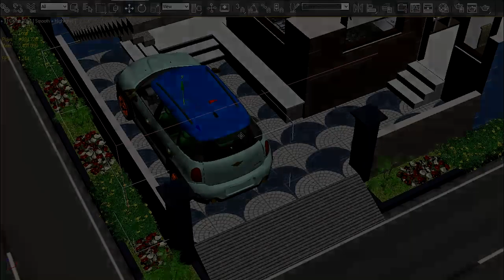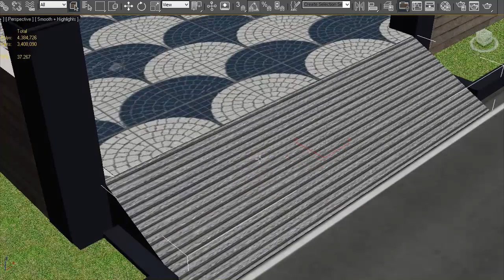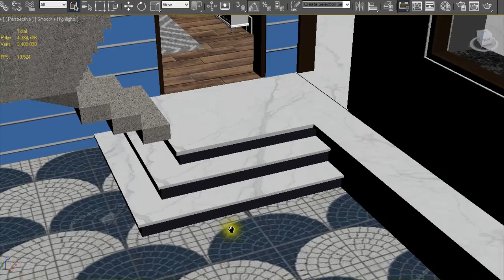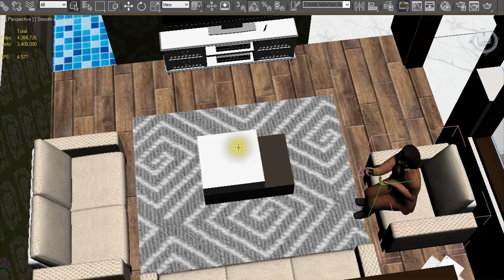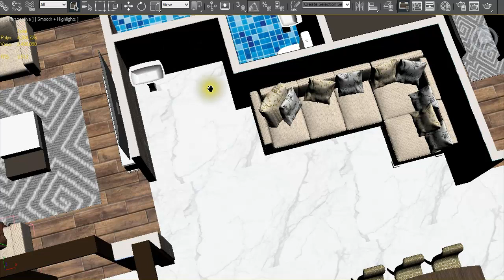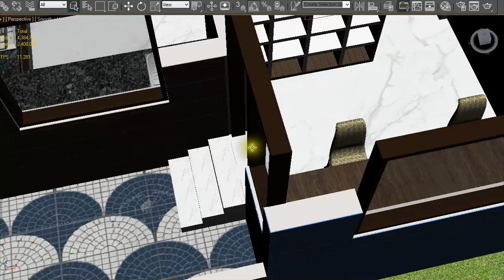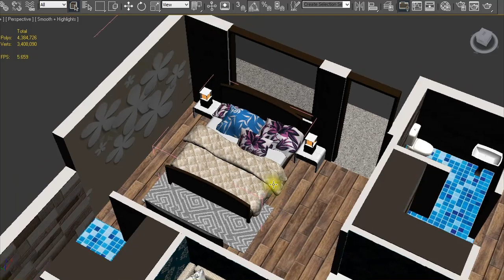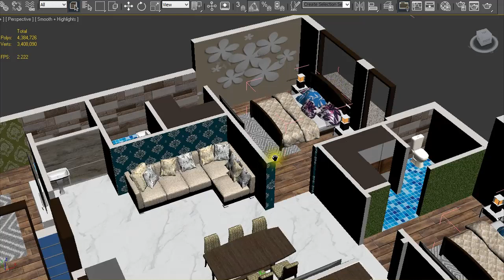45X35 3D HOUSE PLAN | 45X35 2D HOUSE PLAN | 45X35 3D HOME PLAN | 45X35 DUPLEX HOUSE PLAN | 1575sqft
45 X 35 HOUSE PLAN WITH GROUND FLOOR
Video Details:
1) 2D Plan with all Sizes ( Naksha)
2) 3D Interior Plan with all Sizes
3) Costing

GROUND FLOOR DETAIL:
1)  PARKING
2) 1 DRAWING ROOM / GUEST ROOM
3) 1 DINING SPACE
4)  LIVING AREA
5)  2 BEDROOM
6)  2 ATTACH BATHROOM WITH DRESS
7)  1 COMMON
8)  KITCHEN
9)  STAIR
10)  GREEN AREA
11)  STUDY ROOM